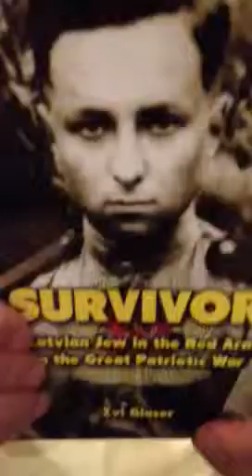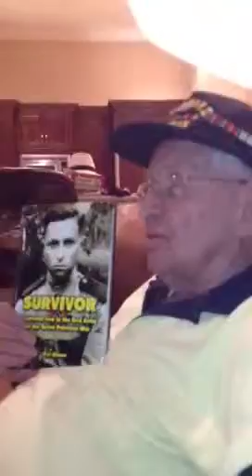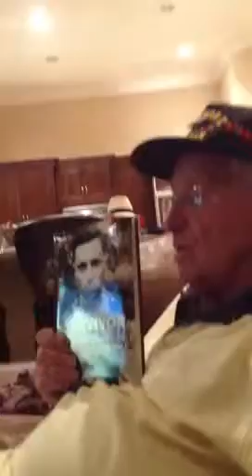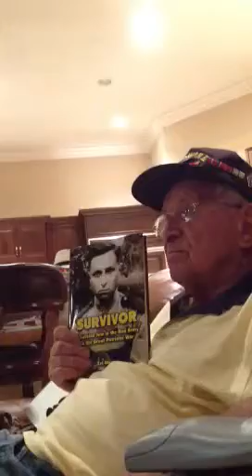A Russian survivor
He survived during World War II and he was almost killed by adolf Hitler.
He survived during an avalanche. not the avalanche that you were thinking about it was the avalanche underground. the Rocksville down in the almost didn't make it through the hole. this is
serious please watch this is very important to us my family and especially my grandpa